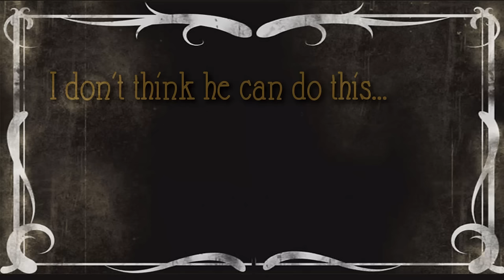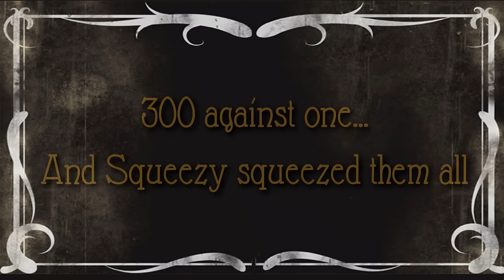A timelapse story-Squeezy Buy Back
Nobody believed he could do it. But he did. He squeezed them all. Squeezy Sports Nutrition Romania's buy back campaign has come to an end, with over 300 participants handing in their old bicycle water bottles for a brand new Squeezy bottle and a bonus energy gel. The success of the campaign energized us all to tell you the whole story in a Squeezy movie. In over 500 photos which made this movie